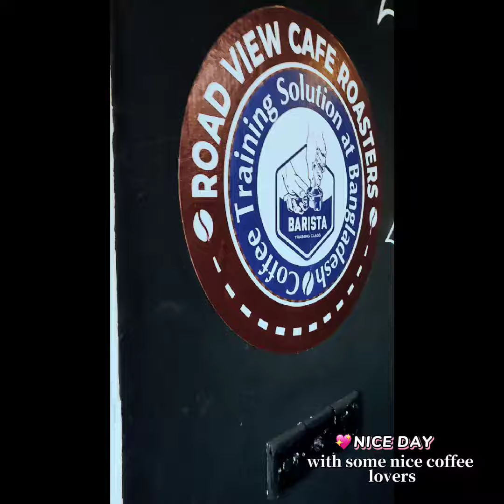Coffee Training is going on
How To Make Coffee Quickly. Coffee Training Solution At Bangladesh.

Guys, subscribe my channel also follow me on Instagram🤔 I’m sharing my daily experiences as Barista with pictures, videos and stories there ✌🏻😊 Check it out and stay tuned, don't forget to follow my fakebook page ✌🏻😊.